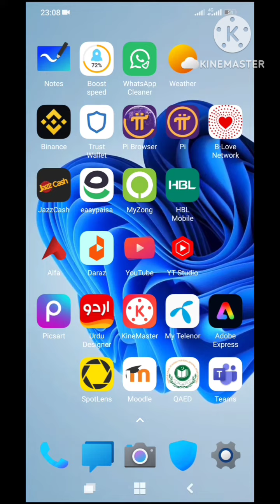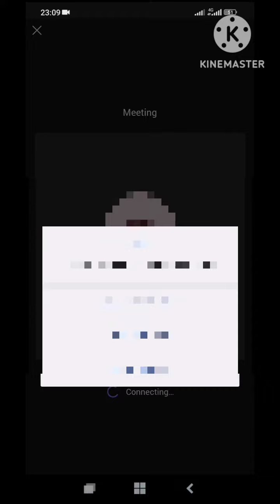How Teacher's will join online Session on MS teams? EaSTE Online training